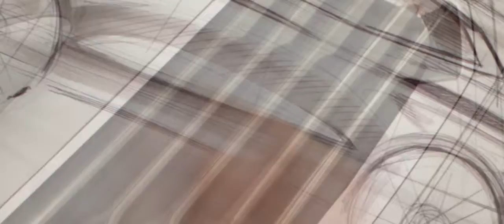Lincoln MKX Concept Design Teaser Video | AutoMotoTV